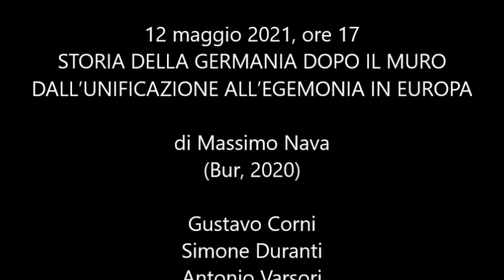Storia della Germania dopo il muro. Dall’unificazione all'egemonia in Europa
12 maggio 2021, ore 17

STORIA DELLA GERMANIA DOPO IL MURO
DALL’UNIFICAZIONE ALL’EGEMONIA IN EUROPA

di Massimo Nava
(Bur, 2020)

Gustavo Corni
Simone Duranti
Antonio Varsori

Discutono con
Massimo Nava

Coordina
Mirco Carrattieri